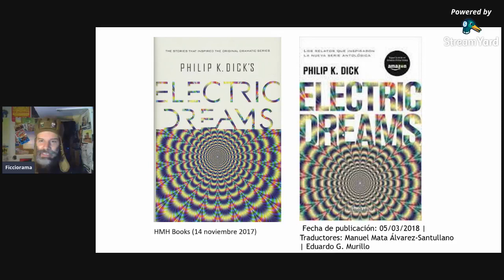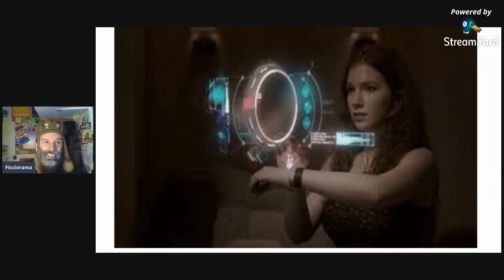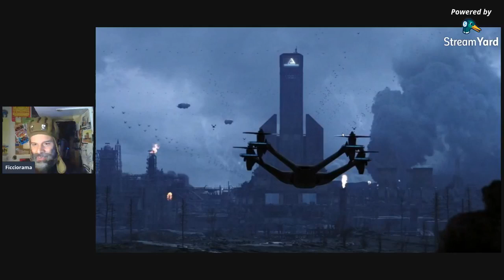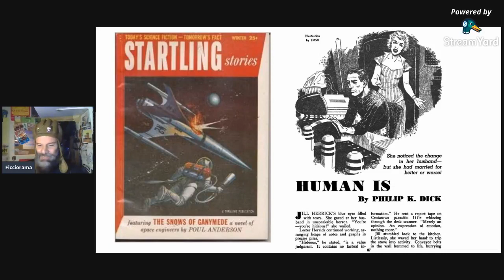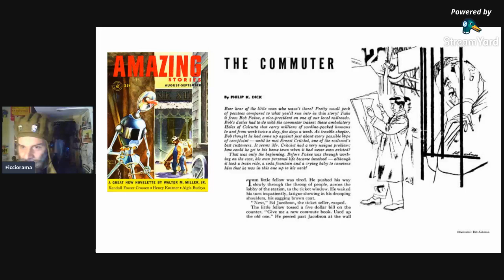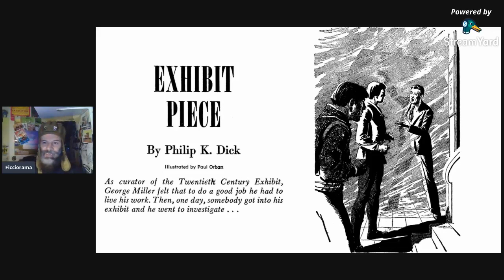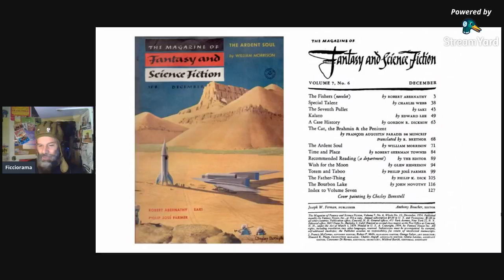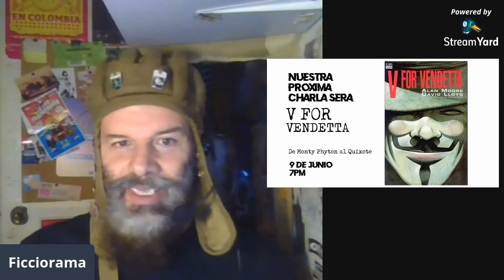CHARLAS CON FICCI: ELECTRIC DREAMS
¿Que tienen en comun un genetista que encuentra el amor en una replica, un vendedor de capuchas que busca evitar que lean su mente, un alienigena que quiere saber que es ser humano, un padre-cosa, una joven que nunca a vivido en la ciudad y una fabrica que envia a un simulacro para hablar con los humanos? Pues que todas son visiones del escritor Philip K. Dick. Este próximo sábado 29 de mayo hablaremos de la serie antologica "Electric Dreams", diez capsulas llenas de mucho ubik y mucho valis. Los espero por el mismo lugar de siempre.